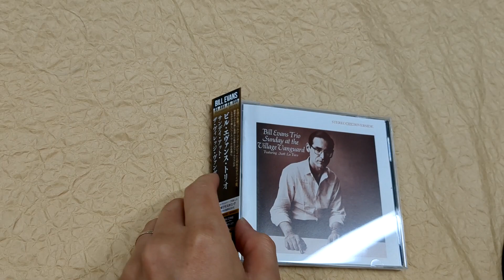[Unboxing] Bill Evans Trio: Sunday At The Village Vanugard [SACD Album Stereo SHM] [Limited Release]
[Unboxing] BillEvans Trio: Sunday At The Village Vanugard [SACD Album Stereo SHM] [Limited Release]

Description
Features SHM-SACD format. Features remastering in 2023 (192khz/24bit), using the US original master tapes.

Tracklisting
1
GLORIA'S STEP / BILL EVANS
グロリアズ・ステップ / ビル・エヴァンス
2
MY MAN'S GONE NOW / BILL EVANS
マイ・マンズ・ゴーン・ナウ / ビル・エヴァンス
3
SOLAR / BILL EVANS
ソーラー / ビル・エヴァンス
4
ALICE IN WONDERLAND / BILL EVANS
不思議の国のアリス / ビル・エヴァンス
5
ALL OF YOU / BILL EVANS
オール・オブ・ユー / ビル・エヴァンス
6
JADE VISIONS / BILL EVANS
ジェイド・ヴィジョンズ / ビル・エヴァンス